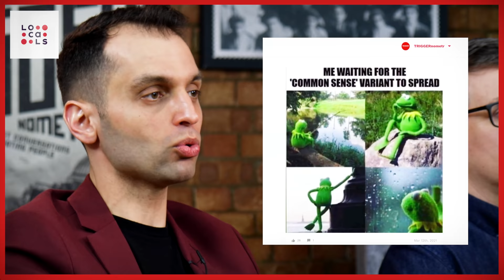The Truth About Putin's Russia - Mikhail Svetov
💥Join us on our Journey to 1 Million Subscribers💥 Mikhail Svetov is a Russian activist, political scientist, writer and leader of the Libertarian Party of Russia.

OR Support TRIGGERnometry Here:

Bitcoin: bc1qm6vvhduc6s3rvy8u76sllmrfpynfv94qw8p8d5